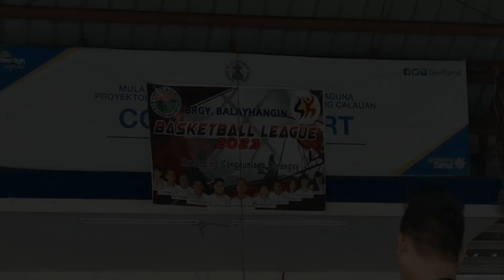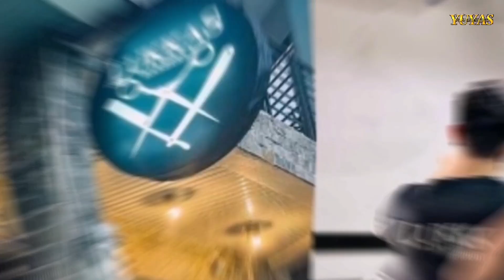WHT NOT VS WEST AVE :JR FINALS MAKE IT GREEN ONE DAY LEAGUE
WHY NOT VS WEST AVE :JR FINALS MAKE IT GREEN ONE DAY LEAGUE

   At ang huling laban ng MAKE IT GREEN ONE DAY LEAGUE ng CPAMMS VILLAGE BRGY BALAYHANGIN CALAUAN LAGUNA ay ang junior finals sa pagitan ng mga idolo ng WHY NOT kontra WEST AVE.